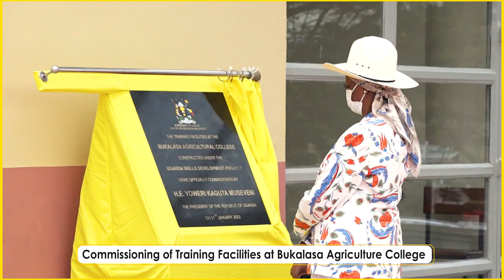Bukalasa Agricultural College. A Center of Excellence in Agriculture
Uganda's government through World Bank facilitated the establishment of four Centers of Excellence, with BAC as one for skillful Agricultural practices world wide.